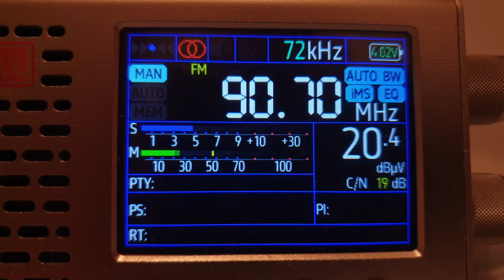FM 90.7 RTRS (Duga Njiva)